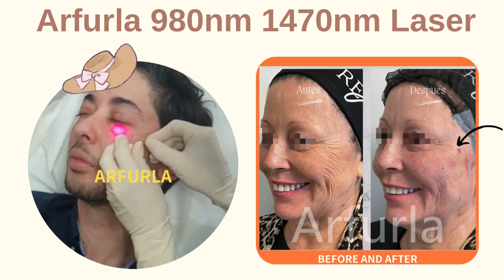980nm 1470nm laser diode medical equipment facelifting bodylifting laser